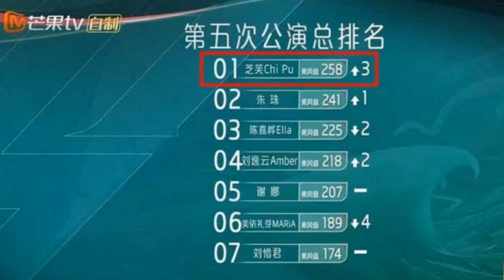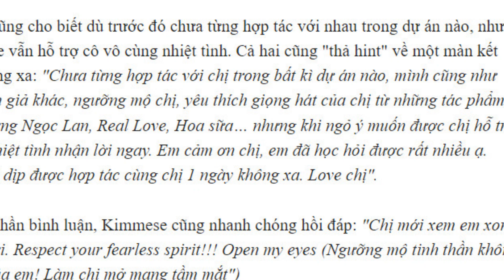Bất ngờ về danh tính nữ rapper dạy Chi Pu rap, giúp cô đạt top 1 show Tỷ Tỷ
Chi Pu càng lúc càng đi vào sâu trong show Đạp Gió 2023, chứng tỏ bản thân không phải đến đây "dạo chơi" mà thực sự là một đối thủ mạnh, có khả năng debut trong nhóm nhạc rất cao. Trong vòng công diễn 5 vừa qua, Chi Pu tiếp tục thể hiện bản lĩnh sân khấu bằng màn đọc rap tiếng Anh và tiếng Trung trôi chảy. Vũ đạo đỉnh cao của nữ ca sĩ Việt Nam cũng khiến các "chị đẹp" trong chương trình phải hú hét cổ vũ.

💚Cảm ơn các bạn đã ủng hộ Data News